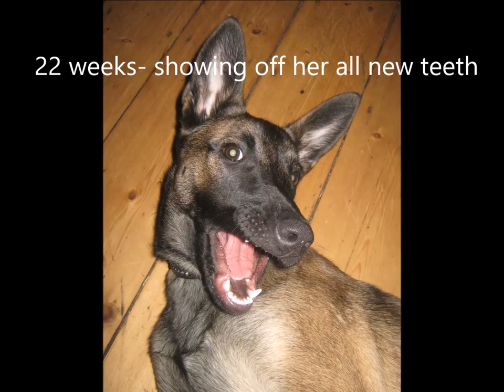Growing up - first 10 month in the life of a Malinois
This is a video made out of pictures of the first 10 month in the life of our dog Shenzi, a Belgian Shepard (Malinois) x Dutch Shepard (Nederlandse Herdershond)

Ich habe hier ein Video aus 10 Monaten Hundeleben zusammengestellt.